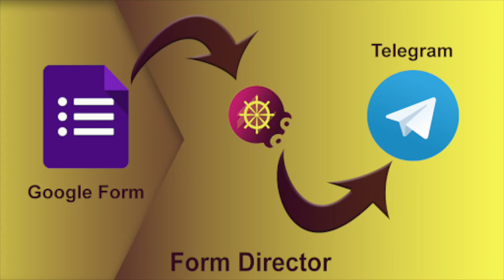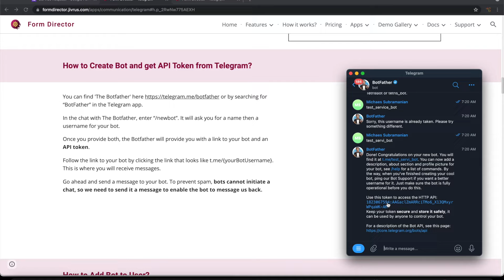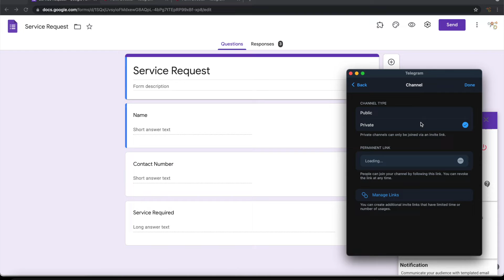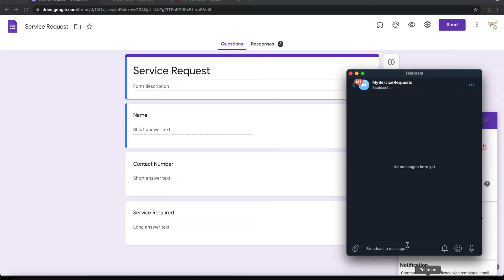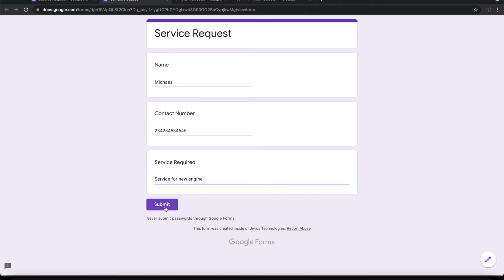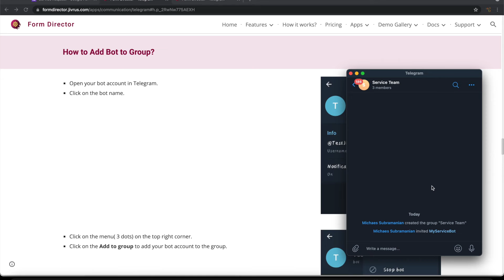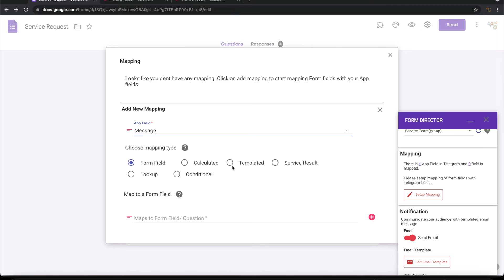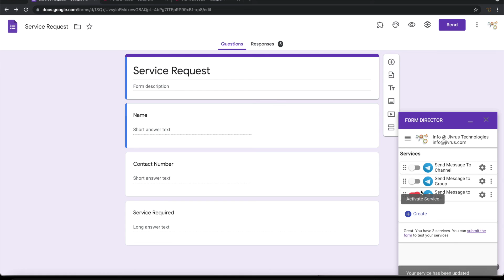How to send messages to Telegram group, channel or user from Google Forms?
This video shows a demo of how to prepare and send a custom templated message from Google Forms to a Telegram user, group, or channel using Form Director. A simple configuration and mapping on Form Director enable Google Forms to direct form response to Telegram.